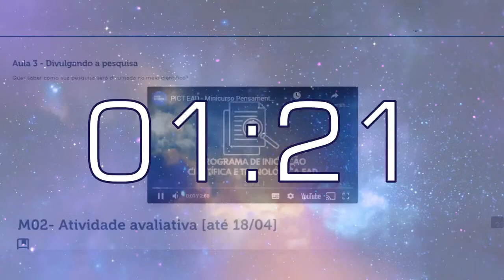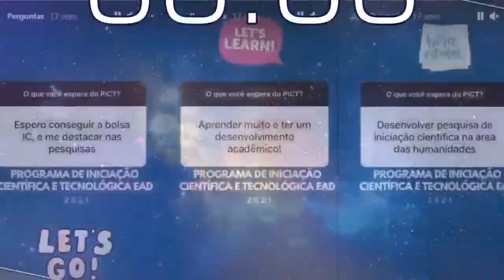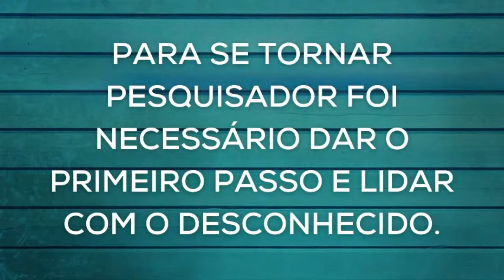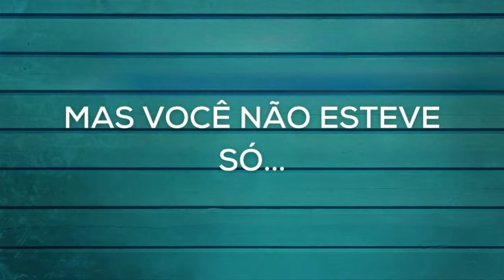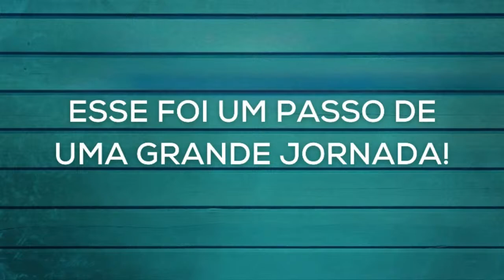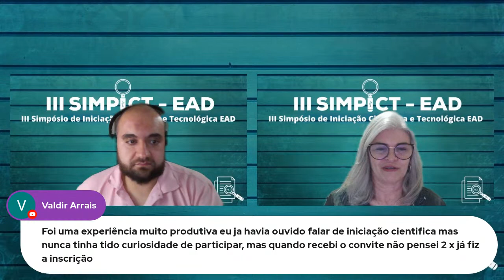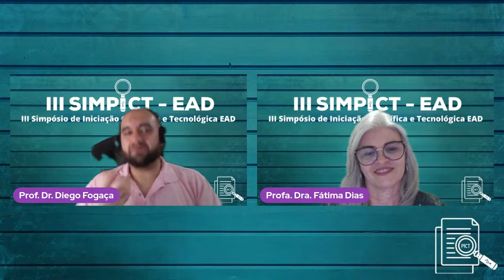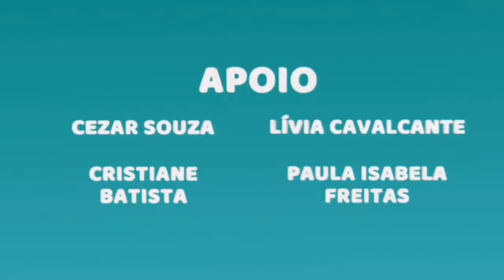[PICTEAD] Encerramento do SimPICT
Live de encerramento.